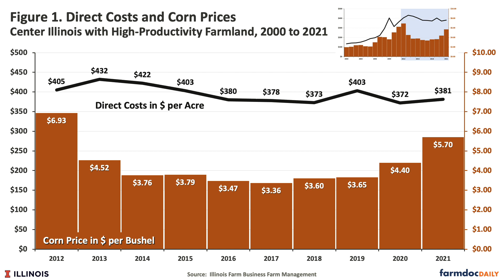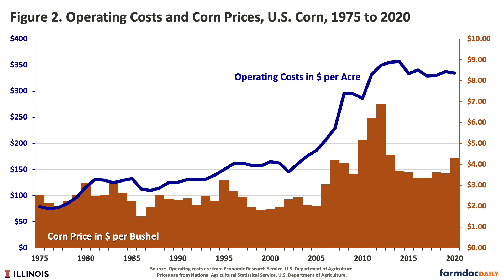Direct Costs and Prices on Grain Farms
Over time, per acre input costs on grain farms rise as commodity price increases. This factor is illustrated for 1) central Illinois using data from Illinois Farm Business Farm Management (FBFM) and 2) the U.S. using data from the Economic Research Service (ERS). Given current higher commodity prices, historical relationships suggest rising input costs for the 2022 crop. Sometime in the future, commodity prices will decline. When this occurs, history indicates that input costs will not decrease as much as the commodity price decline.